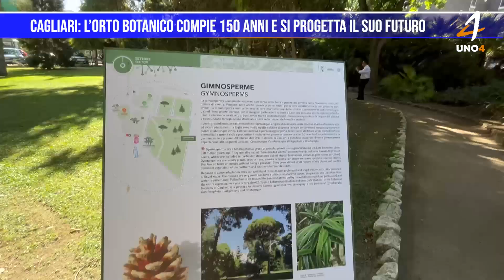Cagliari: l’orto botanico compie 150 anni e si progetta il suo futuro